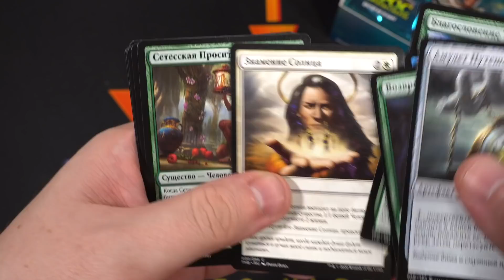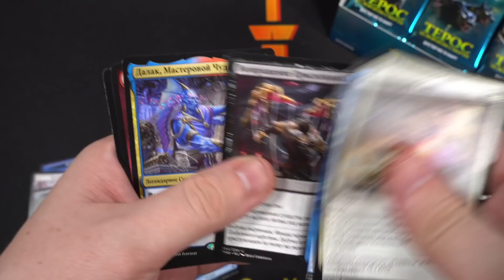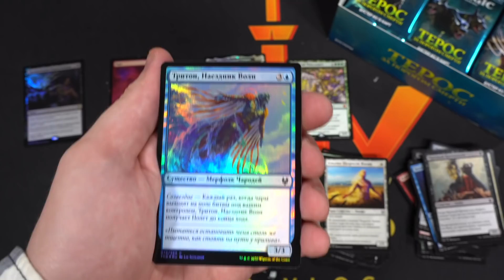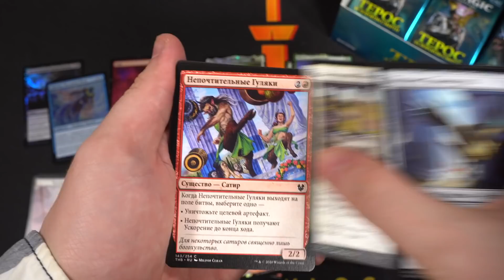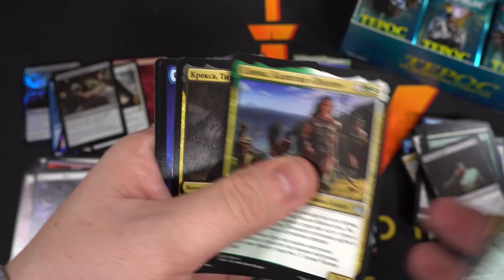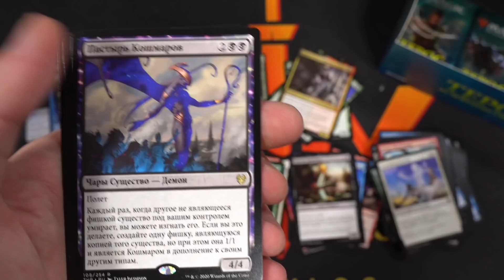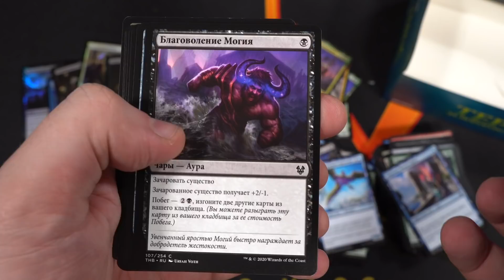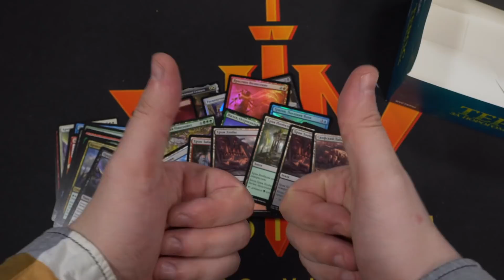Открываем дисплей бустеров Терос за порогом смерти wincondition mtg boosterbox mtg opening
Шелушить бустера очень приятно! А когда выходит новый сет это еще приятнее!
НО можно ли совместить приятное с полезным?
Вечный вопрос можно ли окупиться купив дисплей и вскрыв...
Быстрый и бодрый анпакинг на 10 минут поможет вам разобраться с этим)
Пишите в комментариях что вы уже вскрыли? и окупились ли

все 6 видео с обзором на все карты Тероса